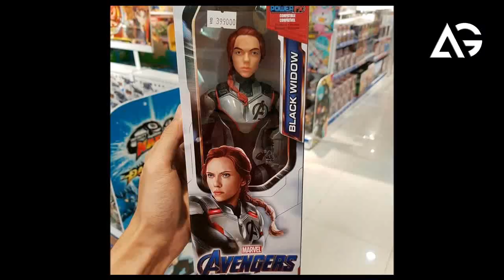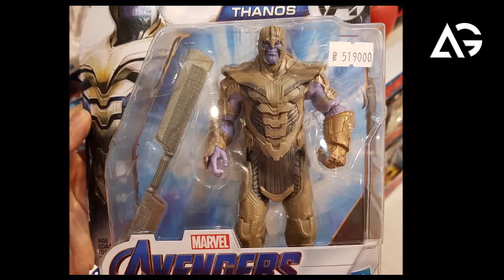Avengers Endgame Toys Reveal New Look At Quantum Realm Suits AG Media News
1 LIKE = More Motivation!

**Amazon User**
Thumbnail Editor: adobe photoshop cs6
Audio Editor: adobe premiere pro cs6
Video Editor: adobe after effects cs6

**Channel Description **